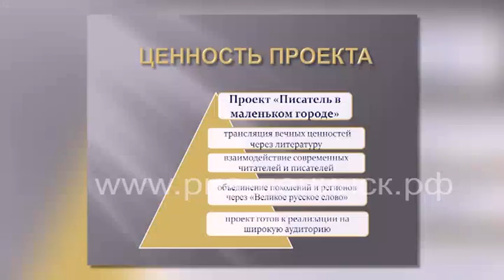Писатель в маленьком городе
Проект Кемеровского регионального отделения Союза писателей России и Совета молодых литераторов Кузбасса «Писатель в маленьком городе» получил поддержку в Президентском фонде культурных инициатив. В рамках проекта планируется провести 36 творческих встреч с читателями в пяти городах Кузбасса: Берёзовский, Мыски, Калтан, Ленинск - Кузнецкий и Белово.